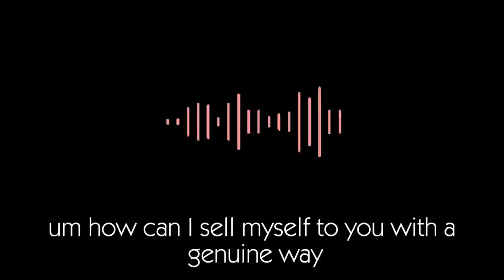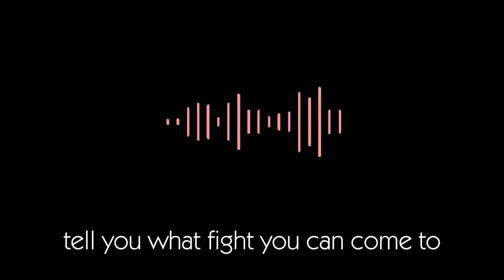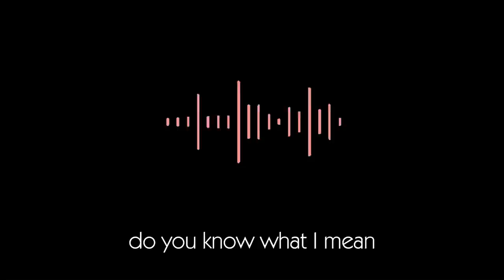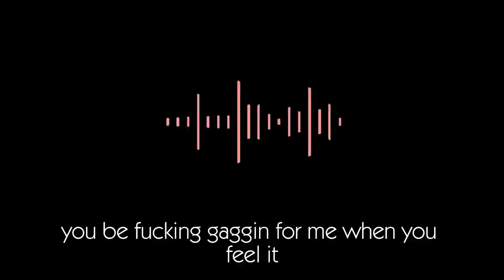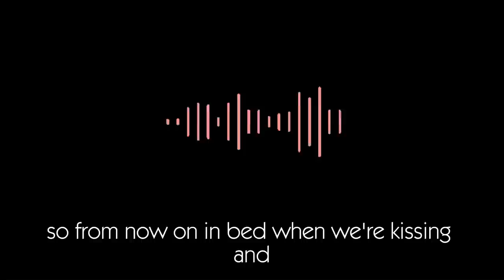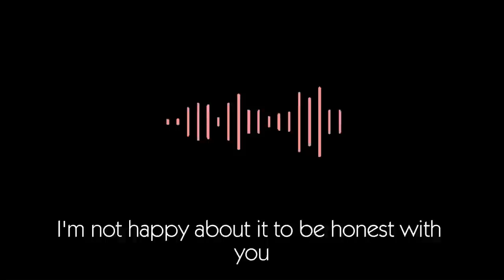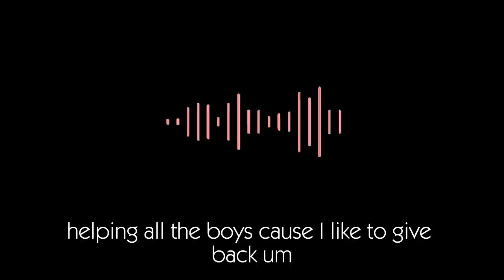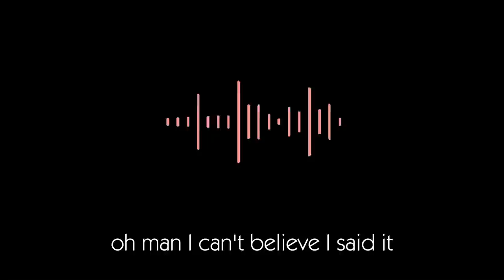DECCA HEGGIE | VOICE NOTES PT 1/3💥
DECCA HEGGIE WHATSAPP MESSAGES PART 2